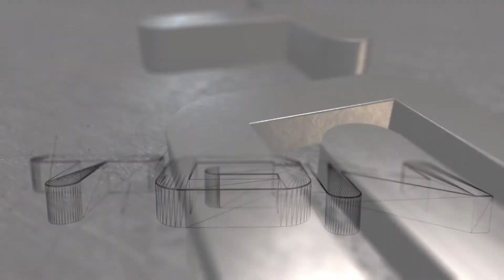War Thunder Ground Forces Primeros Pasos + Review StuG III A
Hola jugones!!

Una vez más volvemos hablando de War Thunder y es que por fin han abierto la beta pública de su Ground Forces y ya no podemos demorar más el probar los tanques!!

Además echamos un vistazo al StuG III A,el tanque más exitoso de Tier 1 en el ejercito Alemán.

Oculus Rift aún está optimizado para los tanques y provoca motion sickness (nausea).

Si quieres probar la aplicación de gestión de canales VISO, pincha en este enlace